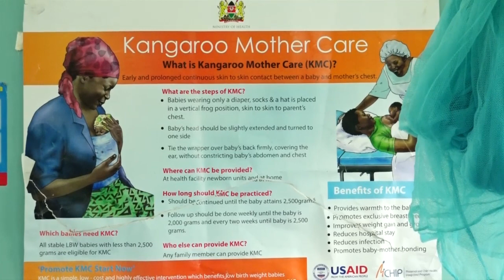NCHINI NAICHUNE FEATURE - PART 1